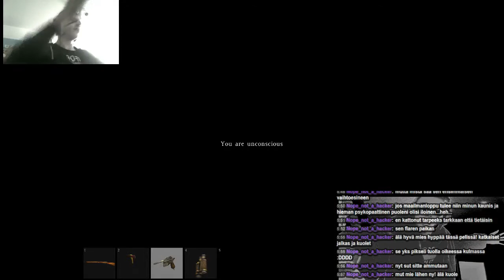Battledayz ops III